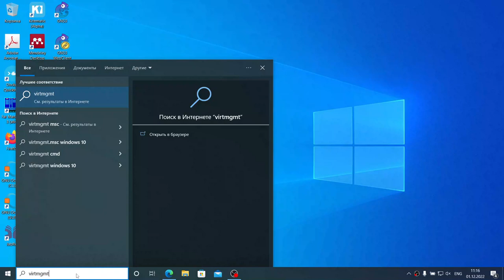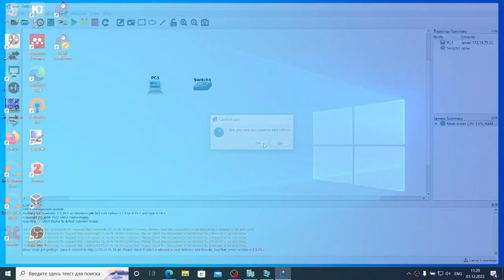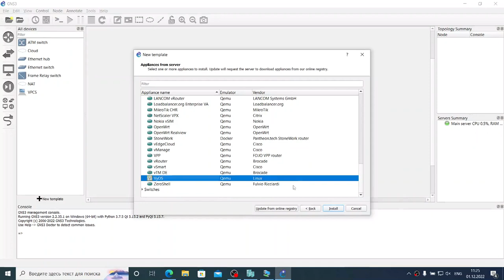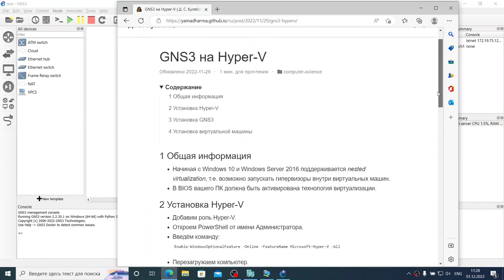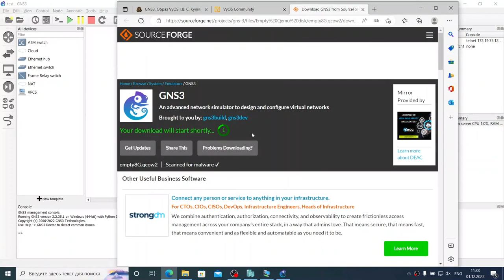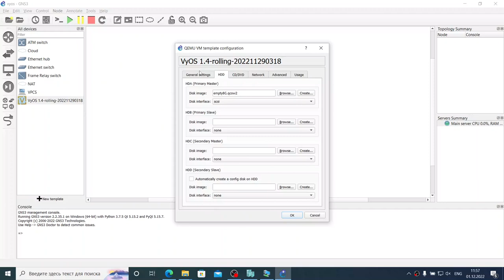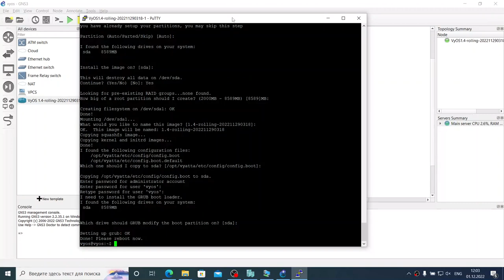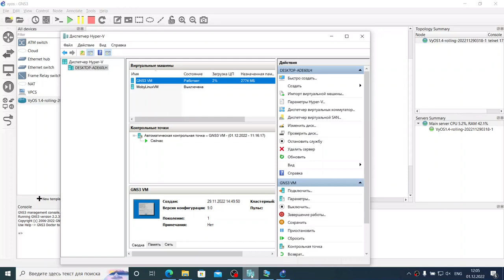Установка образа VyOS в GNS3 на Hyper-V